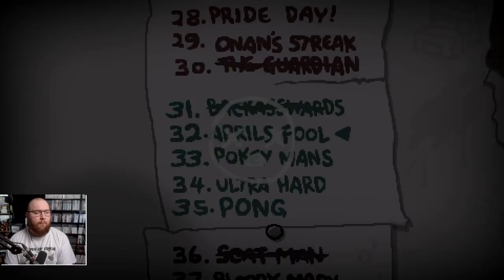Der Aprilscherz unter den Challenges - Isaac Repentance